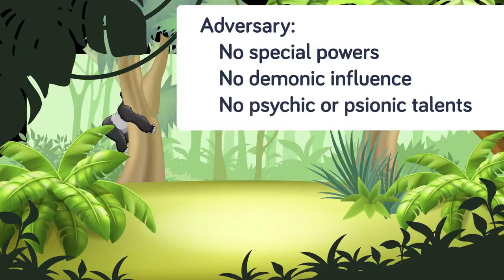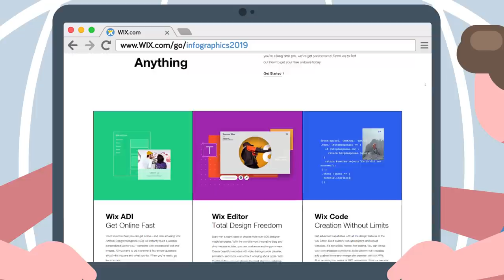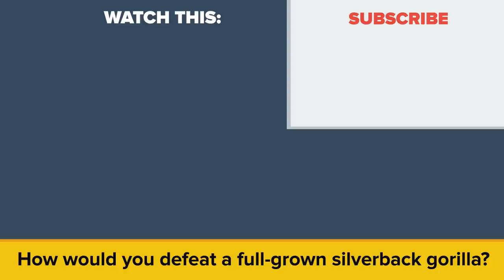This Is The Only Way For You To Defeat A Gorilla 1v1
Whatever you need a website for, create yours today with Wix

The Gorilla is said to be a distant relative of humans, but it's strength and size are no comparison. In today's animated educational cartoon we're showing you what you need to know to defeat a Gorilla.